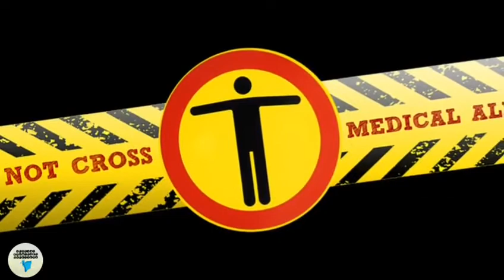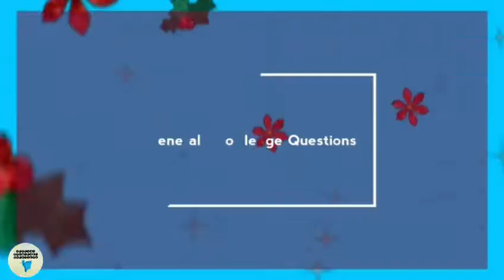Coronavirus and environment protection and role of religion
For all those who are preparing right now for CSS, PMS, UPSC, IAS or any other competitive exam, coronavirus and environment and role of faith or religion would be an important issue. It will help for those who have Environmental science optional subject as well as in English essay and precis papers
An aspirant currently going through phase of CSS preparation or PMS preparation or UPSC or IAS or any other competitive exam, must know all aspects related to coronavirus and climate change around the world and coronavirus' impacts on environment and how religion could play a promising role for sustainable environment protection.